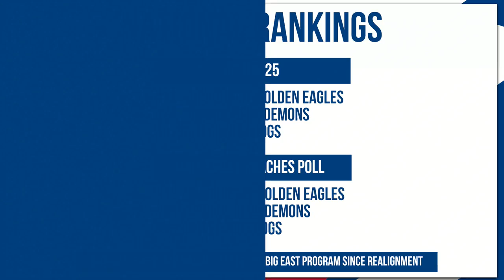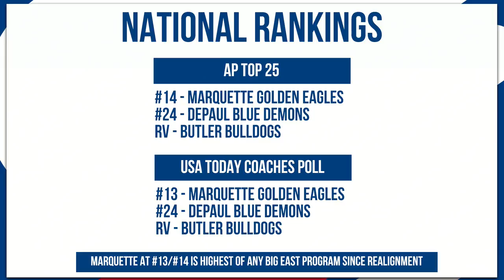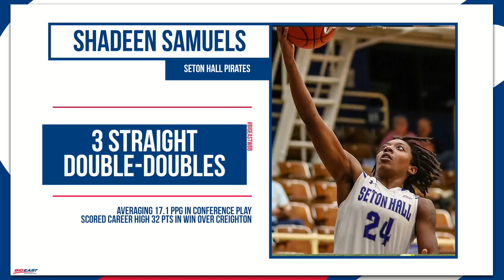DePaul's Mart'e Grays & League News - Women's Basketball Update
Following a 2-0 week on the road DePaul forward Mart'e Grays joins the show.